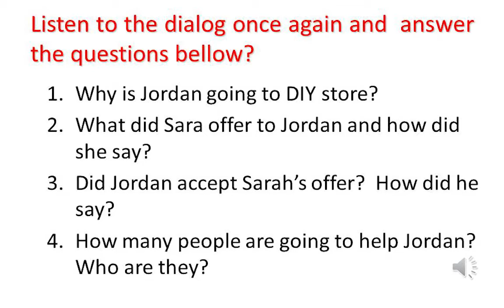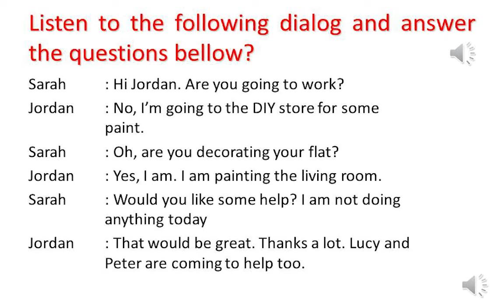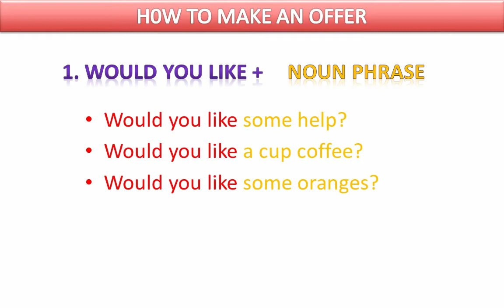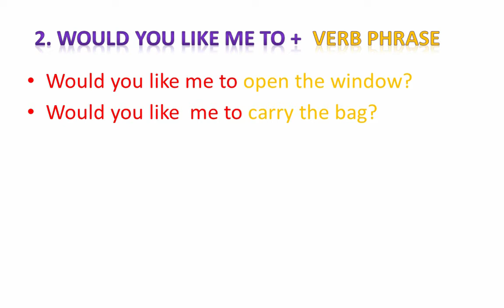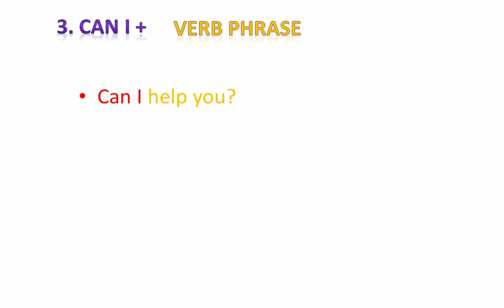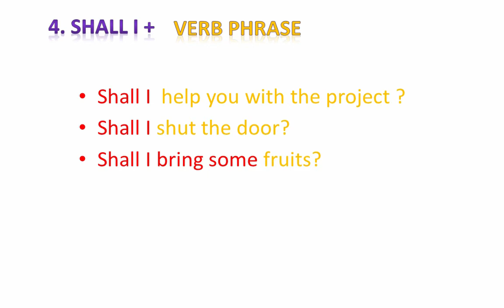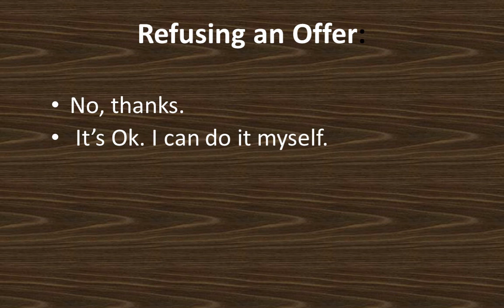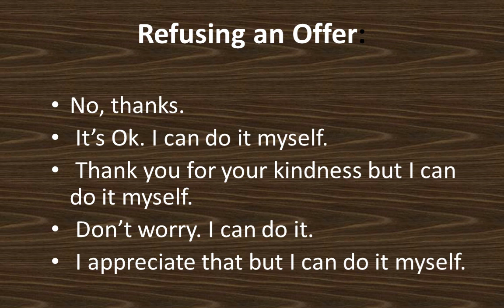How to Offer Help|Bagaimana Menawarkan Bantuan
Seri Belajar Bahasa Inggris Masa Pandemi untuk Pelajar SMA/SMP